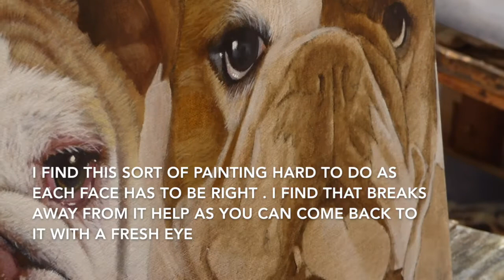Hugo and the Girls oil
The oil painting of Hugo and the Girls on stretched canvas